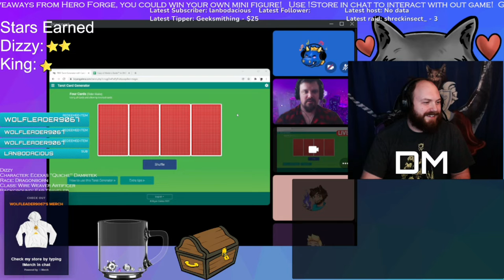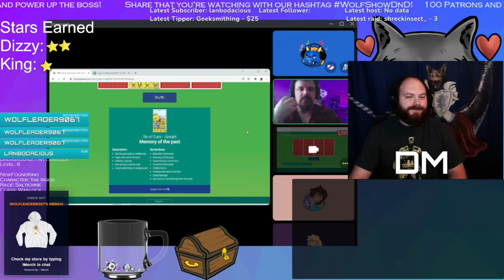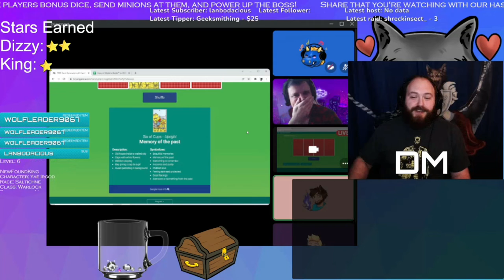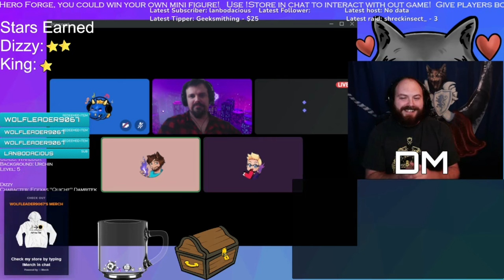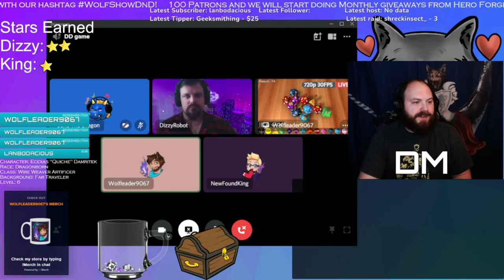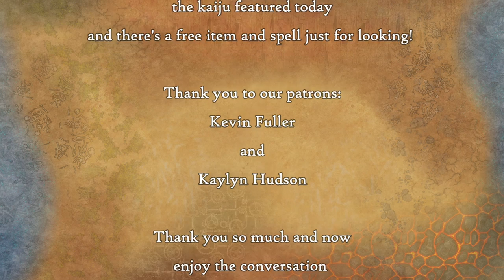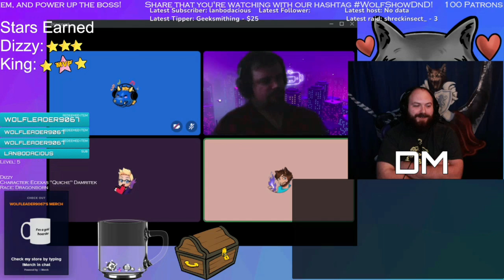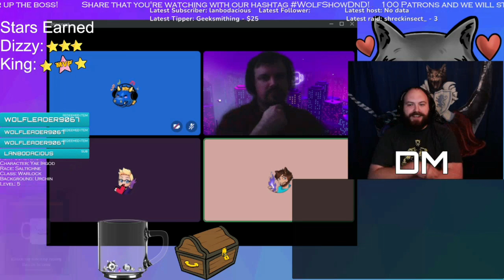Colossus Falls Episode 2 "Moon on Fire"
Quiche and Yae answer a call to hunt a rampaging kaiju in the forest! From the lovely tavern roleplay to the incredible creative teamwork from the players, this episode ends in an epic battle and spectacular finish that you're not going to want to miss!

And stick around after the credits for an after game candid conversation that King, Dizzy, and Wolf have!

and get your free item and spell! We'd appreciate a follow but no payment is needed to collect your item. We'd love your support if possible, a sub or a share would be wonderful!
The Kaiju Wolf featured in this game has an official build that you can get with a pledge of $3 along with all the other monsters we've created!

Thank you all for your support! Make sure you check out the Socials.